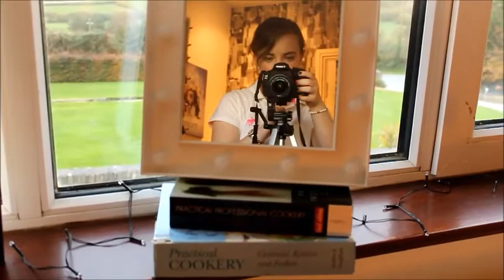I met my Internet Friends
Hey guys! How's it going! So new video!
This is a story how I met some of my internet friends from Twitter! ;)